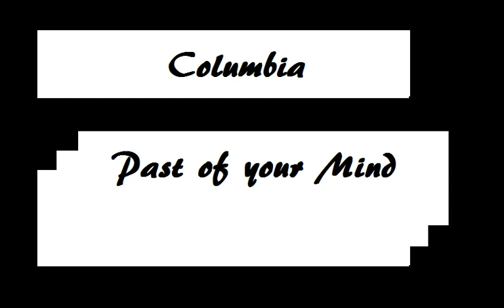Columbia- Past of your mind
We are two mates from Driffield , East Yorkshire who have now started recorded our own songs. Looking to go somewhere with this not just a hobbie this is just the start of it. Got a few ideas where to go next so for now, enjoy, we are Columbia.

Here is our first recorded song 'Past of your Mind'. Enjoy